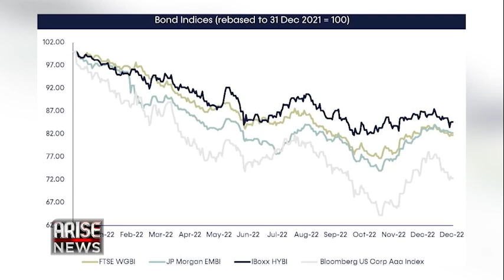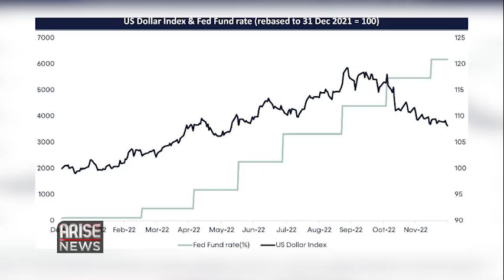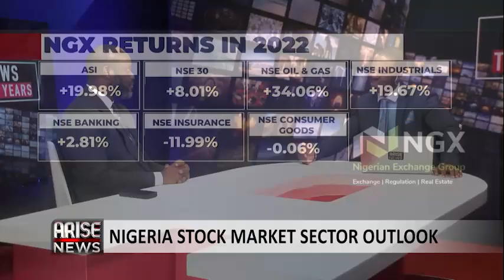Dollar Will Remain King For 20 To 30 Years - Efosa Aluyi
Efosa Aluyi, Head of Investments at Sankore Global Investments, spoke to the Global Business Report about the firm’s 2023 Global economic outlook.